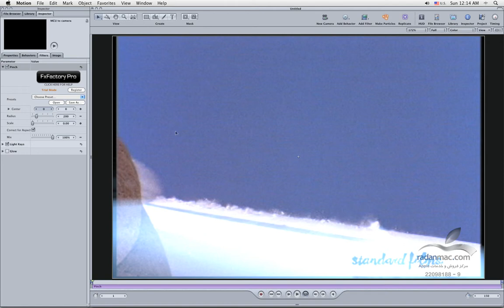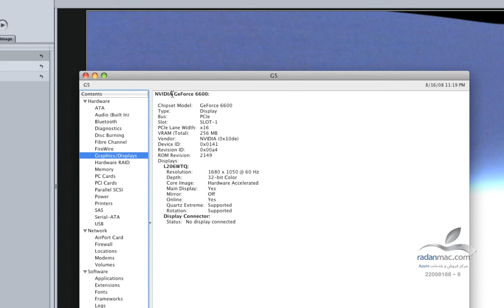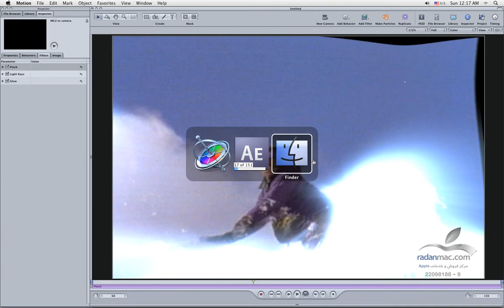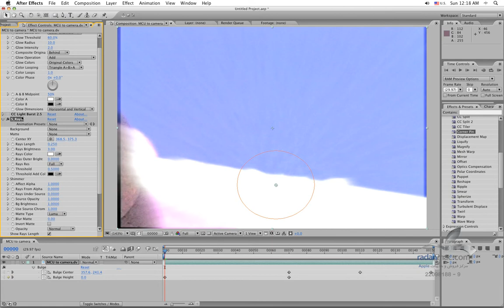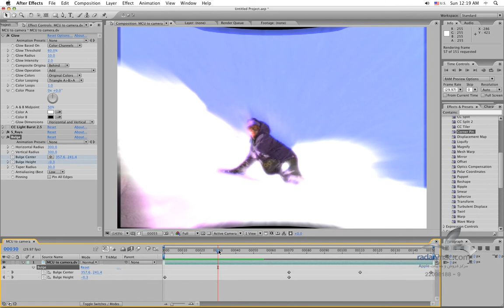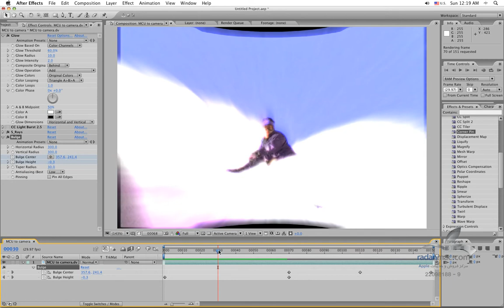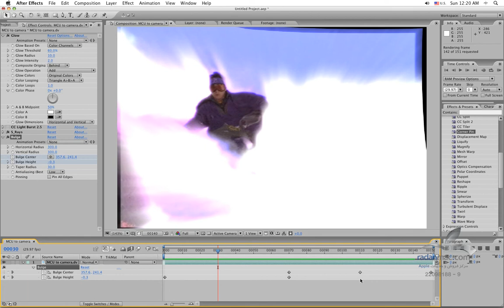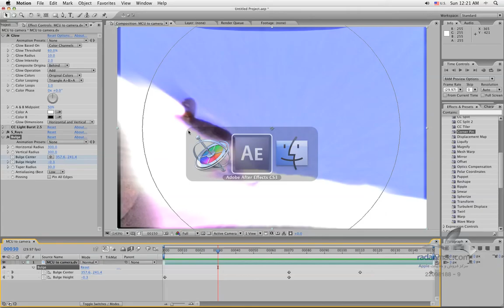3. Apple Motion - FX plug - Persian